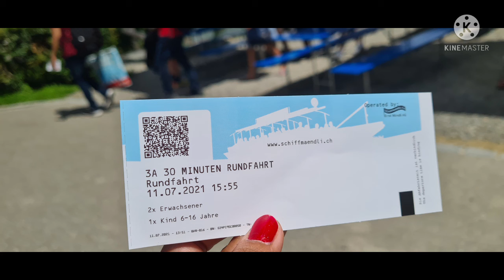Rheinfall schaffhausen 😍😍👍👍 juli 2021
Rheinfall schaffhausen juli 2021 so wunderschoen aber essen ist dort sehr teuer 😅😅😅 สวยงามจนไม่อยากจะกลับ เเต่อย่างนึงที่ไม่ถูกใจคือของกินเเพงมากกกก😅😅😅

Rheinfallquai, 8212 Neuhausen am Rheinfall, Schweiz